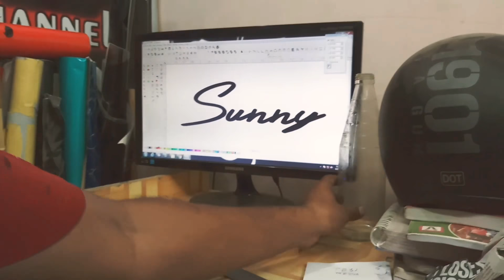Helmet Modification With Stickers | Glider Helmet Converted To LS - 3